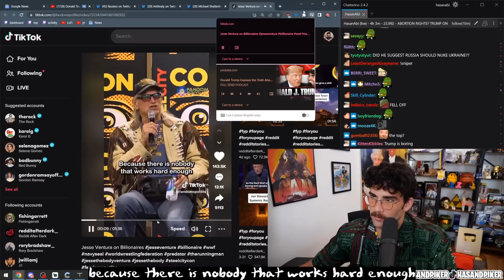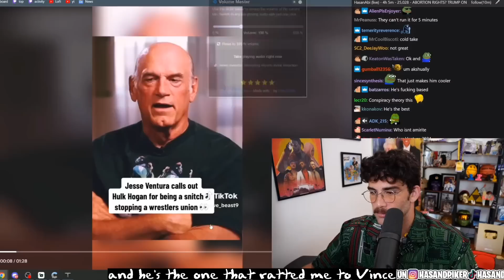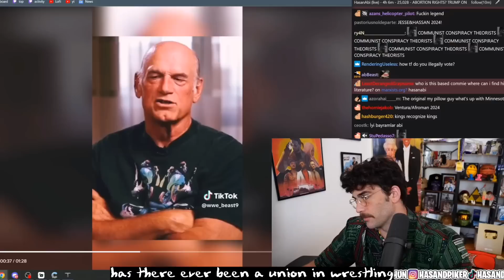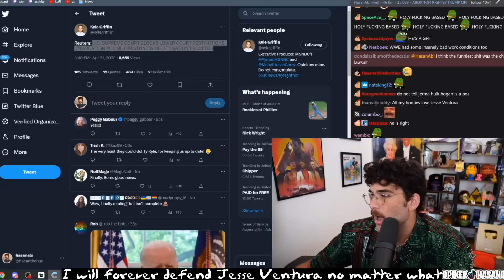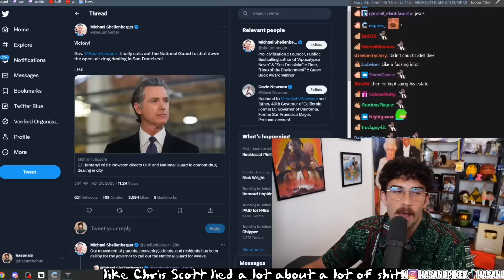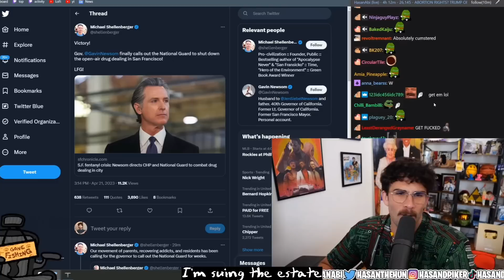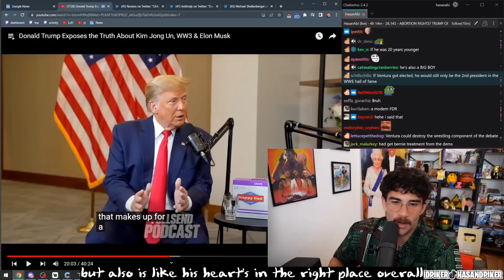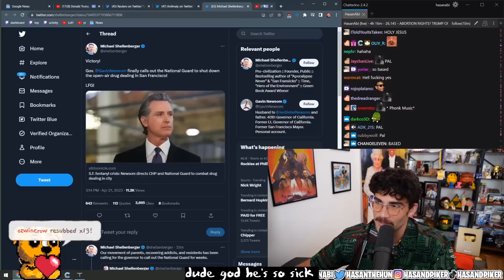Could Jesse Ventura Be The Best Leftist Candidate?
Could Jesse Ventura Be The Leftist Trump?

Fan Channel!

Thanks!